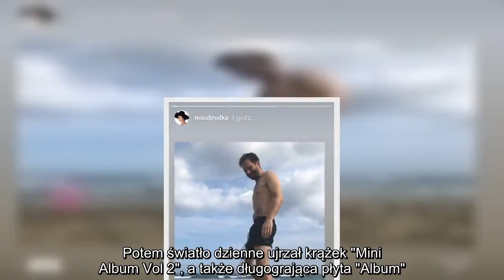✅ Monika Brodka rozstała się z partnerem? To zdjęcie rozwiewa wszelkie wątpliwości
✍ Monika Brodka niechętnie udziela wywiadów o życiu miłosnym, a o swoim partnerze wspominała jedynie przy okazji wypowiedzi na inne tematy. Zaręczona ze znanym fotografem gwiazd piosenkarka bardzo starannie ukrywa swoje życie prywatne.  Być może dlatego jakiś czas temu pojawiły się plotki o kolejnym rozstaniu, z którym rzekomo musiała zmierzyć się Monika Brodka. W mediach społecznościowych para nie umieszczała wspólnych zdjęć, co dla kolorowych mediów było wystarczającym dowodem na koniec związku. Pod wpływem tych wszystkich informacji fani znanej góralki uwierzyli, że zaręczyny zostały zerwane naprawdę, a Monika Brodka po raz kolejny będzie do wzięcia.  Dalsza część artykułu pod wideo  Monika Brodka rozstała się z partnerem? To zdjęcie mówi wszystko  Monika Brodka dodała na swoim InstaStories zdjęcie narzeczonego nad morzem, które opatrzyła emotką serduszka. Skryta dotąd gwiazda ewidentnie chciała obalić plotki na temat jej związku. Wszystko wskazuje, że narzeczeni spędzają ze sobą czas ...